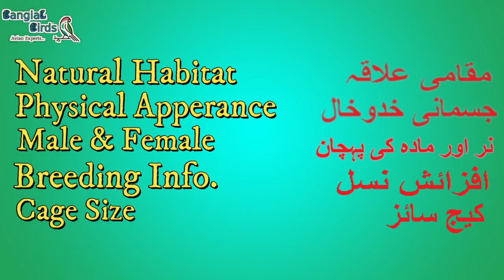Red Lory parrot information in Urdu & Hindi | Red Lory breeding tips| Red Lory cage setup | ریڈ لوری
Complete information of Red Lory parrots .You will find Complete Red Lory parrot's information in a single video in Urdu and Hindi.
Red Lory male and female difference
Red Lory Colors
Red  parrot colony cage setup and birds food.
Red Lory parrots colony progress.
Red Lory parrot breeding tips and tricks.
best bird information video of parrots.
Red Lory parrots breeding tips formula  breeding setup.
Red Lory parrot  best breeding guidelines
Red Lory parrots best breeding season
Red lory parrot eggs and chicks information.
Our channel is, for the welfare of bird lover and we slowly describe, what is in our best knowledge regarding birds  AND there health , breeding, formulations you need to apply. Many more for up-gradation of your hobby and Birds Business.
Regards,
Team Bangial Birds.